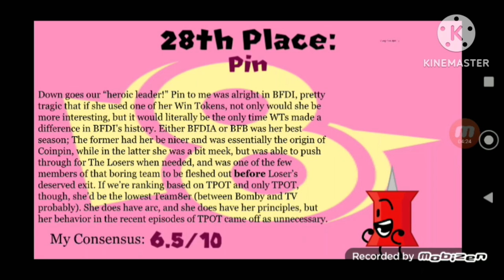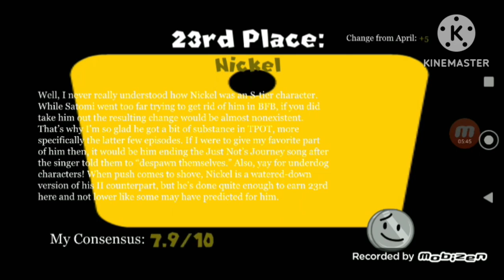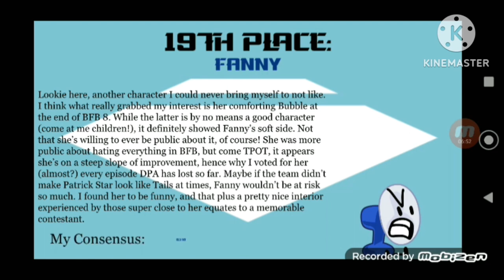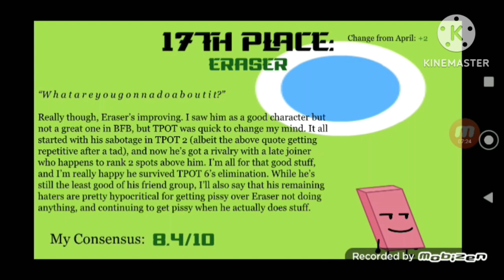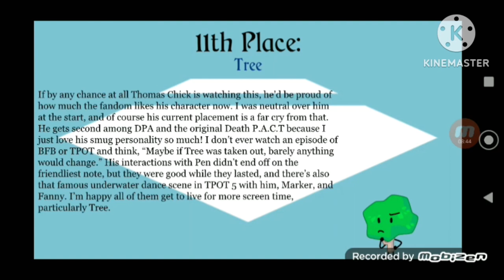BFB - Chapter Complete (0.85x tempo and +3 pitch)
This was taken from EmperorVincent200!'s Top 43 TPOT Contestants.